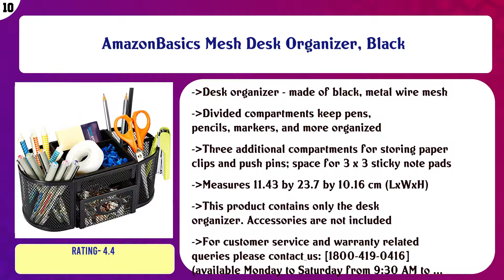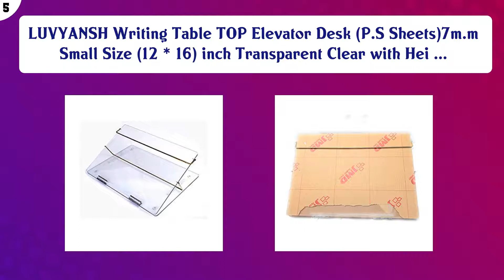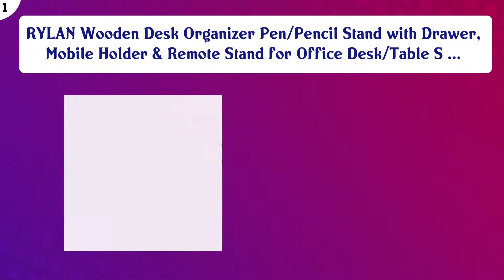Top 10 Desk Supplies Organisers to buy in India 2021 | Price & Review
Top 10 Desk Supplies Organisers to buy in India

Find the links below to buy these products:

List of top Desk Supplies Organisers:
AmazonBasics Mesh Desk Organizer, Black

Callas Metal Mesh Desk Organizer, Black LD 708-05

Gift Kya De 5 in 1 Desk Organizer Gift for Brother, Husband, Father, Uncle, on Birthday, Special Day Item

MeRaYo Metal Mesh Pen and Pencil Stationary Storage Tidy Desk Organizer Box with 6 Compartment for Home and Of ...

RJ Rojeno Multipurpose Desk Pen Stand, Cutlery and Utensils Holder, Mobile, Remote Stand and Table Organiser ( ...

LUVYANSH Writing Table TOP Elevator Desk (P.S Sheets)7m.m Small Size (12 * 16) inch Transparent Clear with Hei ...

MINISO We Bare Bears Table Organizer PP Material Cute Cartoon Desktop Storage Box, Grizzly Bear

JALONVI Mesh Pen Holder Desktop Metal Pencil Compartment Case Organizer Accessories Storage Stand Office Home ...

StonKraft Wooden Rosewood Desk Organiser, Coaster/Coasters Set, Pen Stand, Business Card Holder with Brass Wor ...

RYLAN Wooden Desk Organizer Pen/Pencil Stand with Drawer, Mobile Holder & Remote Stand for Office Desk/Table S ...

Content of this Video:
10 best products to buy Desk Supplies Organisers India

Top rated Desk Supplies Organisers in India